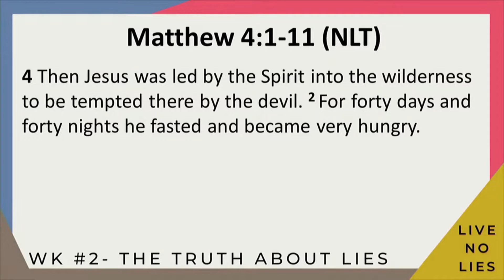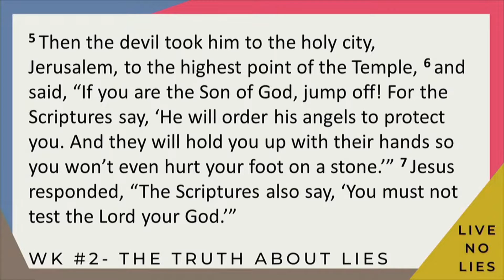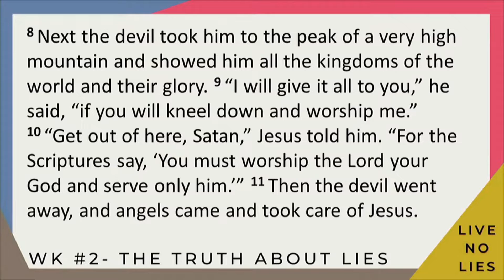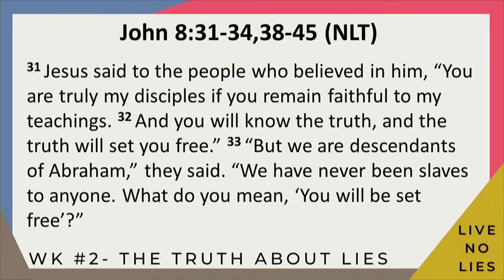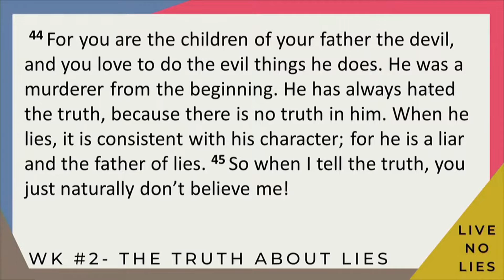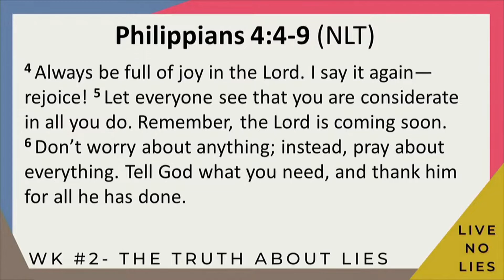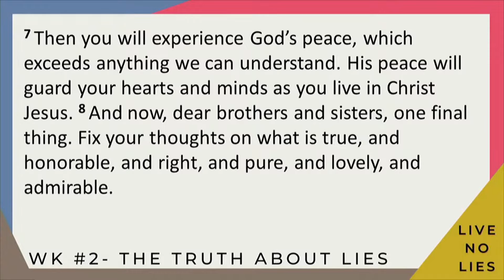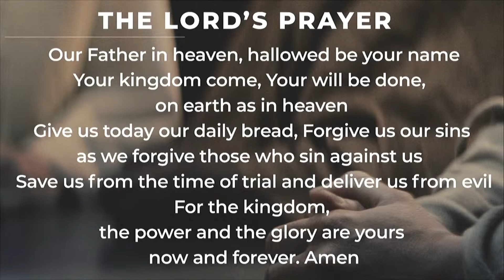Live No Lies - Wk#2 The Truth About Lies | 09.25.2022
Life is a struggle! Perhaps the reason every day can feel like a war on our souls is because that is exactly what it is. In our modern age, it is common for people to dismiss the devil as being just a myth or superstition. But the Bible is clear that the devil is a real entity who has a real desire to wreak havoc in our lives. Jesus referred to the devil as a real entity and primary source of evil in the world and recognized humanities primary war against the devil as a fight to believe truth over lies. Ultimately, Jesus invites us to know the truth and be set free.

Today, we'll look at how the devil uses deceptive ideas to prey on the disordered desires of our flesh and we'll conclude hearing Paul’s call to fix our thoughts on that which is true and gives life.

Series based on the book 'Live No Lies' by John Mark Comer, Waterbrook publishers 2021

Today's scripture: Matthew 4:1-11 (NLT), John 8:31-34,38-45 (NLT), Philippians 4:4-9 (NLT)

New Heights Copyright License 2696375; Streaming Plus License 21250328